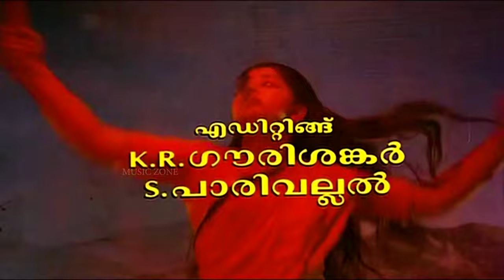Paalsaranikalil | 1080p | Mannar Mathai Speaking | Innocent | Mukesh | Saikumar | Priyanka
Song : Paalsaranikalil Kaalsaramazhakal...
Movie : Mannar Mathai Speaking [ 1995 ]
Director : Mani C Kappan
Lyrics : Bichu Thirumala
Singers : KJ Yesudas, KS Chithra & Chorus

പാല്‍‌സരണികളില്‍ കാല്‍സരമഴകള്‍
പുല്‍ക്കൊടികളിലെ പനിമണികള്‍  [ പാല്‍‌സരണി ]
കാണാത്ത രൂപം കേള്‍ക്കാത്ത നാദം  [ 2 ]
തേടുന്ന കാറ്റാടികള്‍
അനുഭവം തന്ന ചമയം
വീണ്ടുമണിയും രംഗകലകള്‍   [ പാല്‍‌സരണി ]

ആകാശമില്ല... അതിരുമില്ല...
ആധാരമില്ല... അളവുമില്ല...
വിണ്‍ഗംഗയില്‍ വീണ മണ്‍ചന്ദനം
കണ്മുന്നില്‍ ഈ നര്‍മ്മദാ നാടകം
ഇക്കിളിമനസ്സിലെ ഒത്തിരി നിനവിനുമക്കരെ-
തുഴയുമൊരിത്തിരി കനവുകളമ്മാനമാടുമ്പോഴും
മൊഴികളില്‍ പൂത്ത ചിരികള്‍
കോര്‍ത്ത ചലനം തീര്‍ത്ത നടനം  [ പാല്‍‌സരണി ]

വഴിമറന്നു കുഴിയില്‍ വീണു പിടയും
കരളെടുത്തു കളിച്ചിലങ്ക പണിയും
നിടിയലണിയുമൊരു വിധിയിലിടമനസ്സു
മധുരസമമെരിയുമെങ്കില്‍...
ഇടയിലിളകുമൊരു ചടുല നിമിഷഗതി
തടവിലിടുമഭിനയം...

സ്വര്‍‌വ്വധു കുലമണി ഉര്‍വ്വശിയുടെ കല
സര്‍വ്വവുമടിതൊഴുതിടുമൊരു യുവനിര
ഉടലുമുയിരുമിടുമുലകിനു കൊടിയിടും
ഇവിടെയവിടെ നവ നടനജതി വിതറും

കണ്ണകി ചെയ്ത മഹാശപഥങ്ങടെ
കണ്ണിയിലാദി വിരുന്നു തരും
ഒരുപിടി മധുരവുമനുപമലഹരിയും
അവയിലൊരതിശയ കഥയുടെ നിറകൊലുസ്സും  [ പാല്‍‌സരണികളില്‍ ]